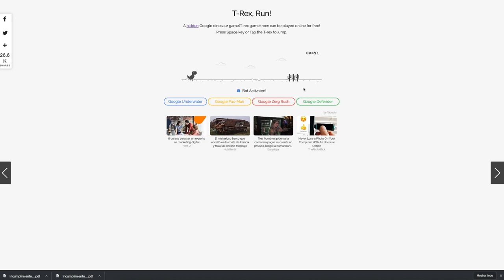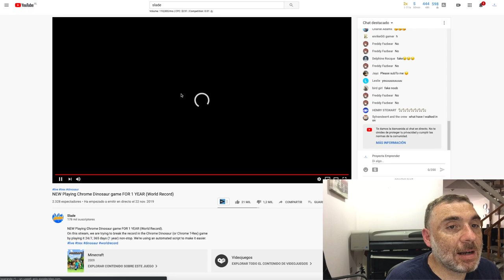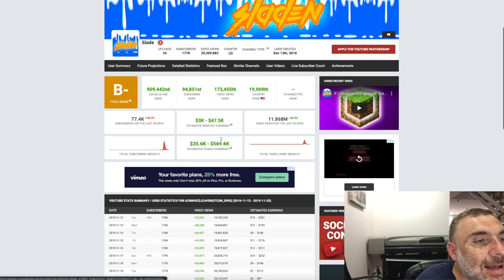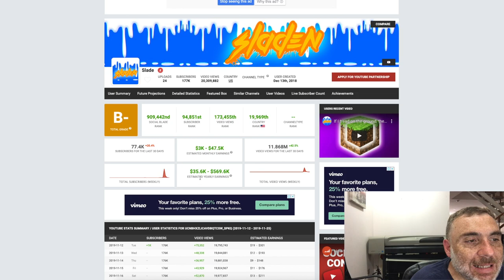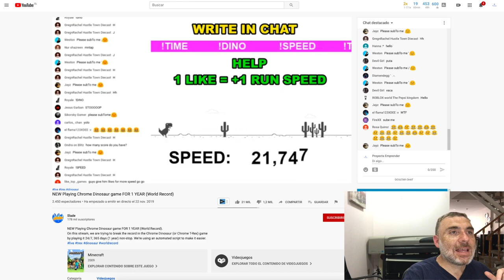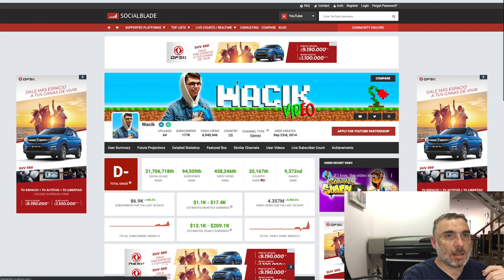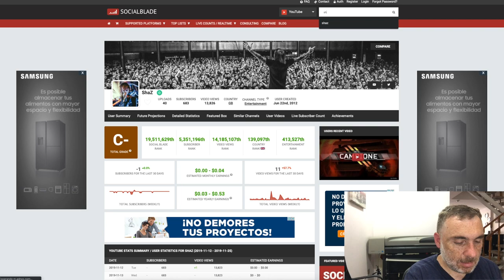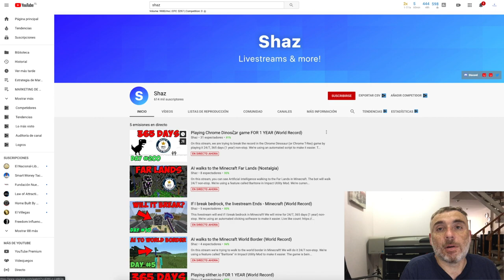Gana Dinero Jugando Hasta U$495 Por Día Jugando Muy Fáciles